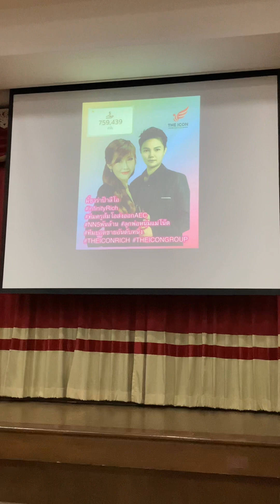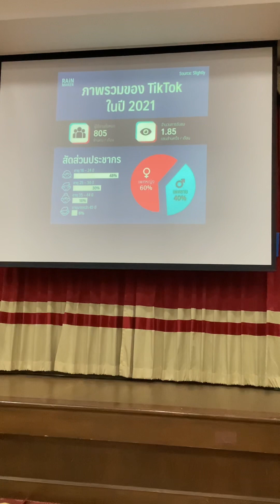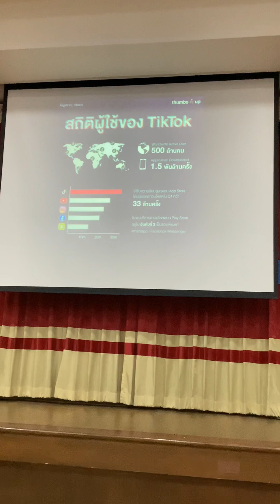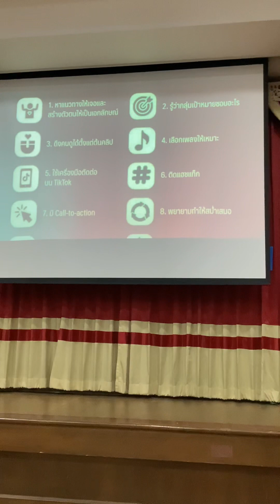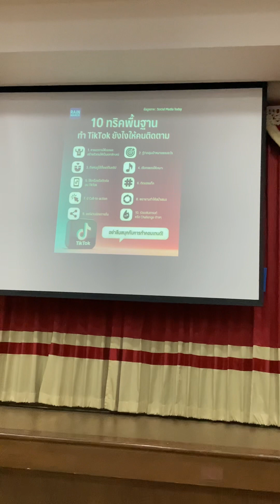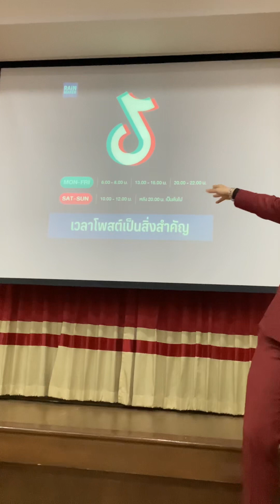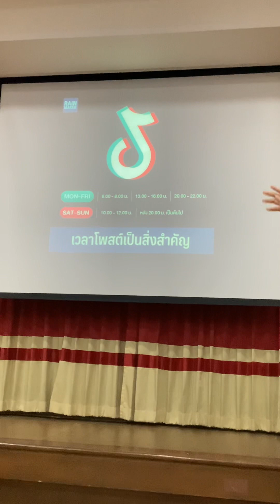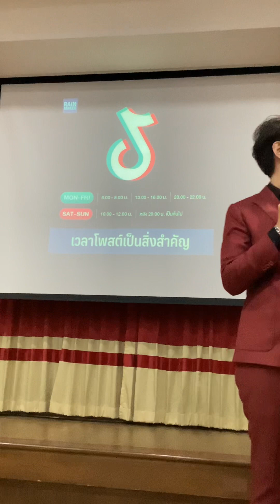สอนแบบจับมือทำ”คอร์สTikTokโดยป๊าลีโอ” คลิปจาก AEC On Tour in Chiangrai